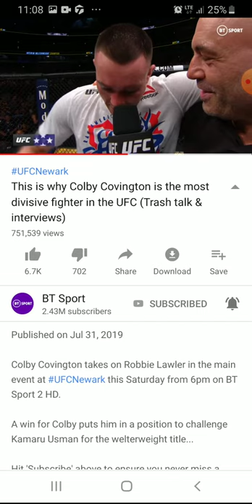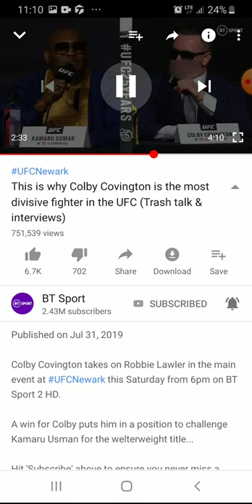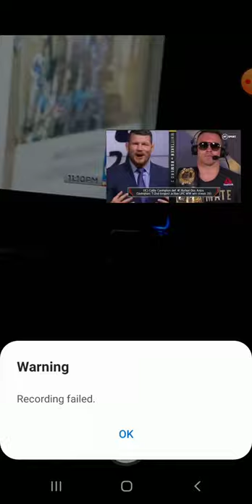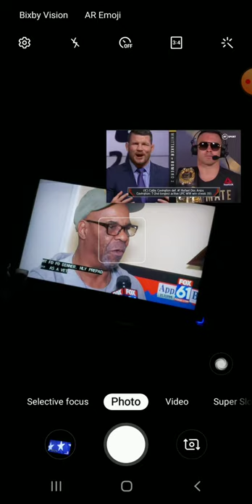November 12, 2019